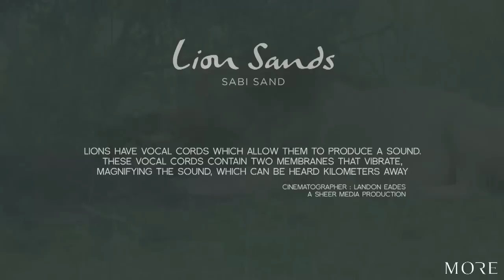A male lion vocalizing with a kill - Lion Sands [HD]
One of the most powerful sounds in the African bush - the roar of a male lion